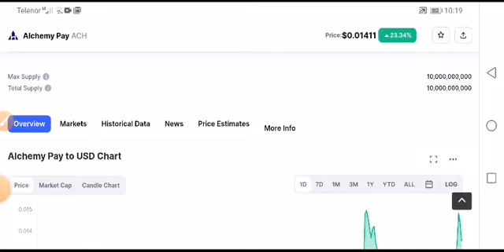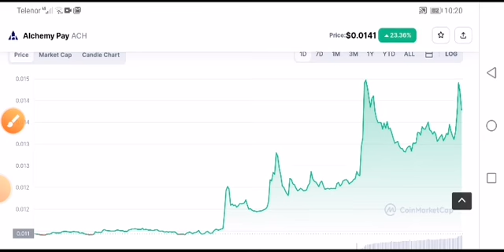ACH Urgent Alert! Alchemy Pay Price Prediction! ACH coin News Today 1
Queries Solved:
1.  today target
2.  price today
3.  price prediction
4.  token today target